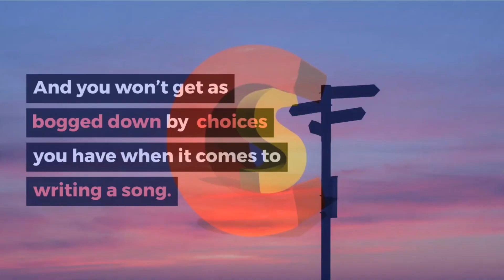SONGWRITING, LESS IS MORE(60 second songwriting lesson)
Some times with songwriting less is more. The secret to how to be a good songwriter is to simply write more. With all the choices and possibilities that come with a new song idea, it can be hard to know how to start writing a song, much less how to finish it. When it comes to songwriting tips and lyric writing tips, Simplify is one of the best pieces of advice for songwriters, new or old. In this 60-second songwriting lesson I give you a few tips on how to do just that.